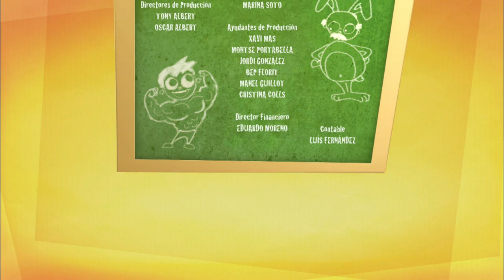Telmo & Tula: Arts | How to Make Maracas | S01 E13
Telmo & Tula: Arts - Season 1 Episode 13

About TELMO AND TULA: Arts
Much like their Cooking Show (Little Cooks), in this hit animated series, Telmo and Tula teach kids how to make things using simple steps and kid friendly language. With a variety of different DIY projects, there’s something for every interest. Kids will develop their creativity and learn new skills with their favorite teaching duo.

About Cocoro:
The ultimate kid-friendly channel with educational entertainment for the family on-the-go!